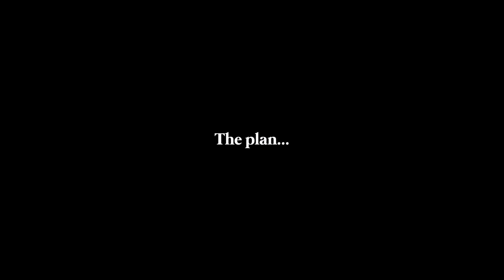Surprising my best friend on her wedding day *WHOLESOME* + Detty December in Lagos | LAGOS VLOG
Happy new year babes

In this video I surprised my best friend on her wedding day, I hope you enjoy this

My business page and website